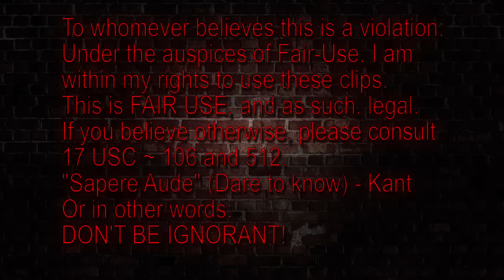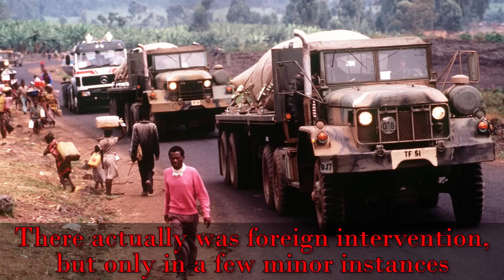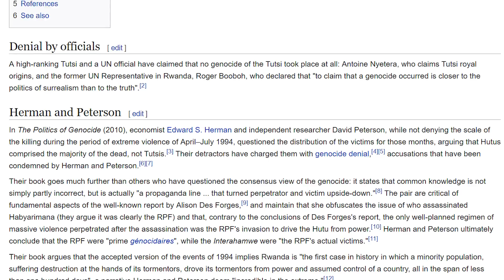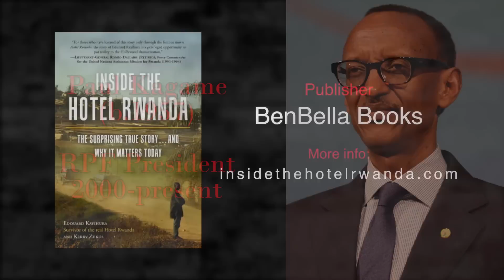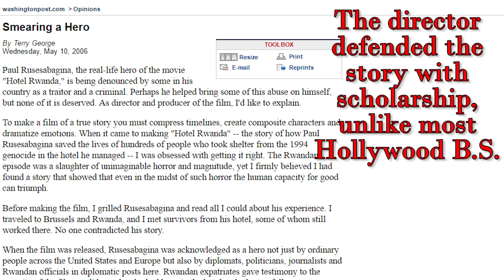Hotel Rwanda | Based on a True Story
Hotel Rwanda is troubled film.  Many of the actual people involved in the story it is based upon have fiercely denounced this movie, while there are many who have staunchly defended it.  So I guess I’m going to weigh in to this ongoing fight, and give a more historical lens for all of this.  But, I don’t have a side to take, since the evidence has many contradictions.  Let’s just say that I’m ambivalent on the movie itself.

Through YouTube's cowardice, this video was sneak-demonetized.

wiki:
Hotel Rwanda is a 2004 British-Italian-South African historical drama film directed by Terry George. It was adapted from a screenplay written by both George and Keir Pearson. It stars Don Cheadle and Sophie Okonedo as hotelier Paul Rusesabagina and his wife Tatiana. Based on the Rwandan Genocide which occurred during the spring of 1994, the film, which has been called an African Schindler's List, documents Rusesabagina's acts to save the lives of his family and more than a thousand other refugees by granting them shelter in the besieged Hôtel des Mille Collines.[3] Hotel Rwanda explores genocide, political corruption, and the repercussions of violence.[4]
The film was a co-production between United Artists and Lions Gate Films. It was commercially distributed by United Artists theatrically and by MGM Home Entertainment for home media. As an independent film, it had an initial limited release in theaters; but it was nominated for multiple awards, including Academy Award nominations for Best Actor, Best Supporting Actress, and Best Original Screenplay. The film also won a number of awards including those from the Berlin and Toronto International Film Festivals. On January 11, 2005, the Original Motion Picture Soundtrack was released by the Commotion label. It features songs written by several recording artists including Wyclef Jean and Deborah Cox. The film score was composed by Rupert Gregson-Williams, Andrea Guerra, and the Afro Celt Sound System.
Hotel Rwanda premiered in theaters in limited release in the United States on December 22, 2004, and in wide release on February 4, 2005, grossing more than $23 million in domestic ticket sales. It earned an additional $10 million in business through international release to top out at a combined total near $34 million in gross revenue. The film was technically considered a moderate financial success after its theatrical run, and was met with positive critical reviews before its initial screening in cinemas. The Blu-ray Disc edition of the film featuring special documentaries along with selected scenes and audio commentary, was released in the United States on May 10, 2011.